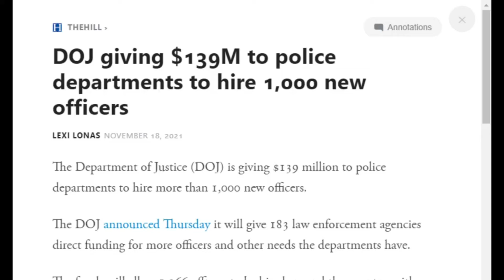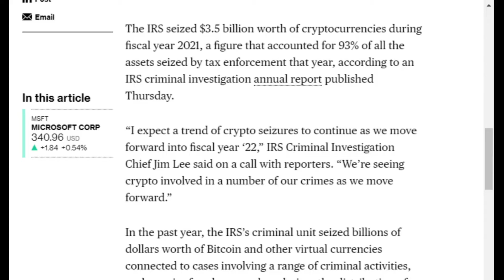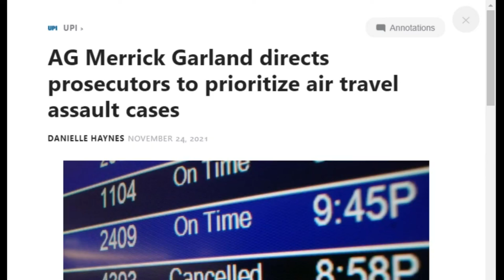The IRS Found a New Funding Source: Seizing Crypto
In this clip from COI #193, Kyle Anzalone breaks down the IRS seizing billions in crypto.

Odysee

Rumble

bTTEiLoteVdMbLS7YqDVSZyjEY1eMgW7CP

36PP4kT28jjUZcL44dXDonFwrVVDHntsrk

qp6gznu4xm97cj7j9vqepqxcfuctq2exvvqu7aamz6

MeWe

Apple Podcast

Google Podcasts

Amazon Music

iHeart Radio